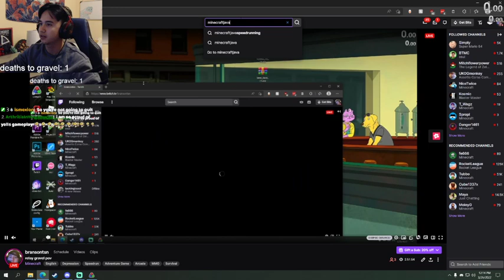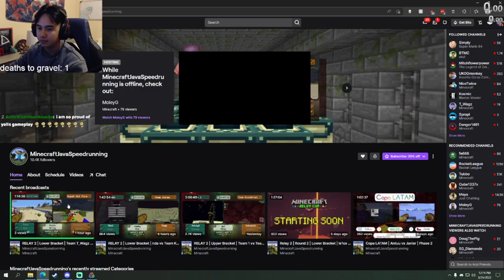bransontsn - Minecraft Relay Cup 2 Match 2 [March 26, 2022]